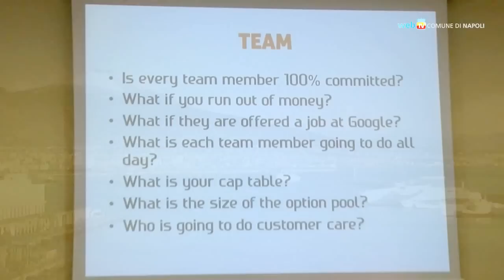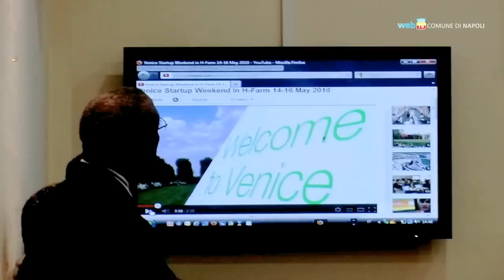A Napoli il talento diventa impresa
Due "tech weekend" dedicati alla creatività d'impresa, con un centinaio di giovani che presentano le loro idee ad una squadra di consulenti esperti. Il bando Vulcanica-mente offre a tutti coloro che hanno progetti d'innovazione tecnologica un'opportunità per sviluppare un'attività imprenditoriale. Le migliori proposte saranno avviate all'incubatore di Napoli Est e ai progettisti più creativi saranno offerti stage di formazione all'estero.